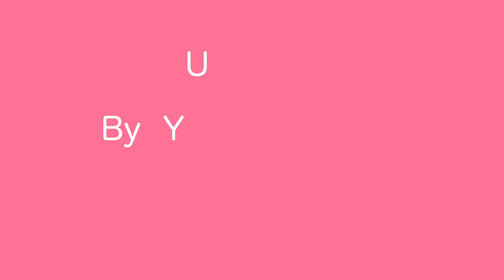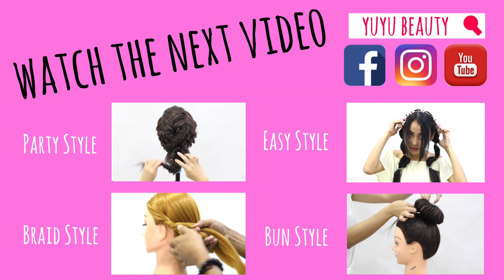ယိုးဒယားတျခမ္းေစာင္းဆံထုံး | ဆံပင္ | ဆံပင္ ပံုစံ | ဆံပင္ အစီအစဥ္ | ဘယ္လုိ | ခ်စ္စဖြယ္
က်က္သေရရွိေသာ ယိုးဒယားတျခမ္းေစာင္းဆံထုံးေလးကို ပ်ိဳေမမ်ားထုံးဖြဲ႔လြယ္ကူေစရန္ အဆင့္ဆင့္ေဖာ္ျပေပးလိုက္ပါတယ္ေနာ္။